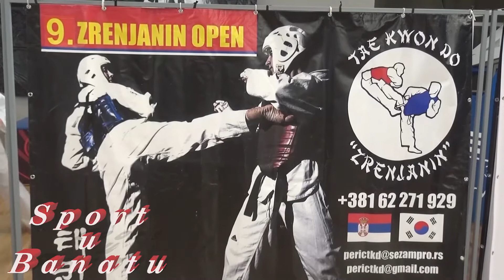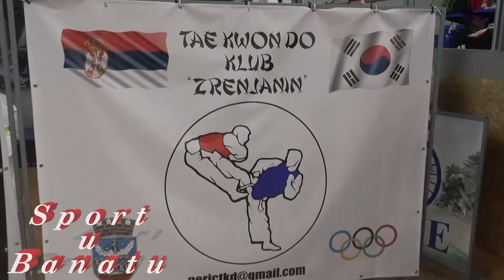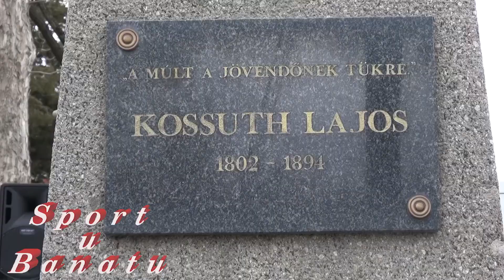Sport u Banatu 19 03 2019 1